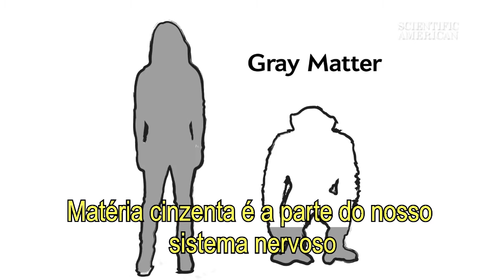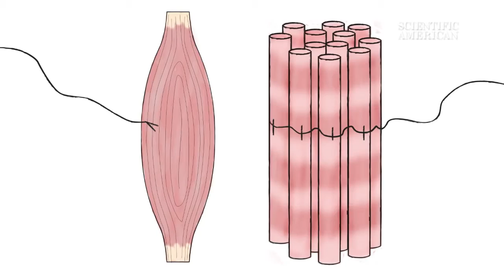Por que chimpanzés são mais fortes do que humanos?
Yasmin Tayaq e a equipe do Scientific American esclarecem a dúvida que alguns têm sobre a força do nosso parente mais próximo no mundo animal.

Seja Curioso!